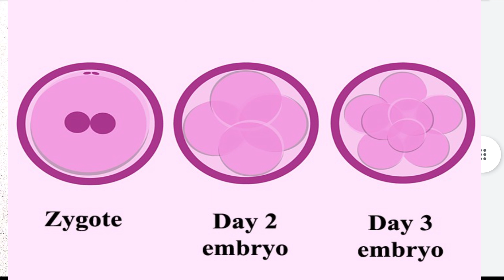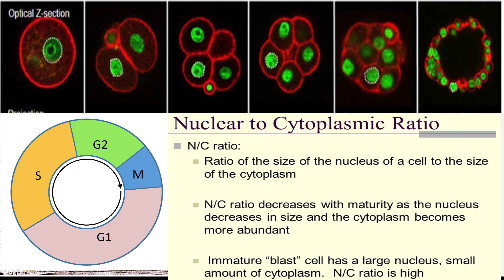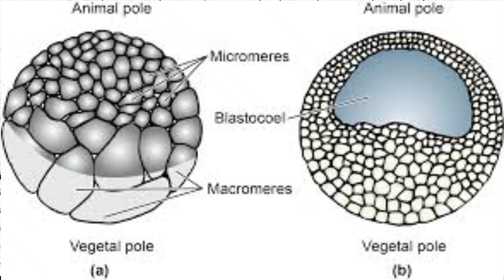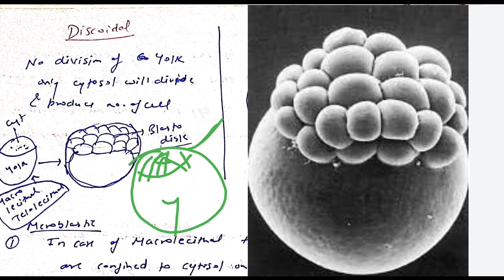Cleavage and it's types | Embryology | CSIR-NET 2021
After fertilization Zygotes in different species undergo various kinds of Cleavages to produce blastomeres. This lecture explains the types with examples and diagrams of all the types of Cleavages.

We will able to learn
1. Laws of cleavage
   a. Sach's Law
   b. Balfour's law
2. Holoblastic cleavage
    a. Equal holoblastic
    b. Unequal holoblastic
3. Meroblastic cleavage
   a. Discoidal
   b. Superficial
4. Pattern of cleavage
   a. Radial Cleavage
   b. Rotational cleavage
   c. Spiral cleavage
   d. Bilateral cleavage

You can get more videos like this on developmental biology for CSIR Lifesciences UNIT -5 Developmental Biology.

In part-1 we discussed about Capacitation of Human Sperm inside Female reproduction tract. 👇

In part-2 we discussed about 'How Fertilization takes place in female reproductive tract'👇

Next part from this unit  - 5 will be on TYPES OF EGGS and CLEAVAGE PATTERN.

1. Steps For DNA Fingerprinting

2. Economic Importance Of Sponges

3. General Characteristics Of Porifera

4. What Are The Different Types Of Speciation

Checkout our more video lectures
1. biodiversity and its types in hindi | Species richness and eveness | CSIR 2021

2. DNA Replication in detail | PART -1

3. DNA Replication in detail | PART -2

4. What is Lac Operon (in hindi) | Class 12 | NEET 2021